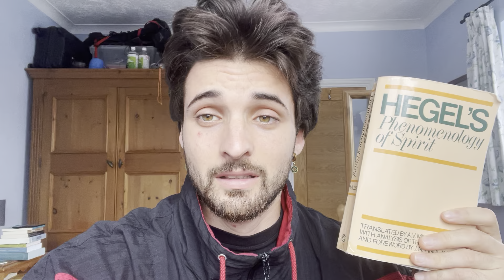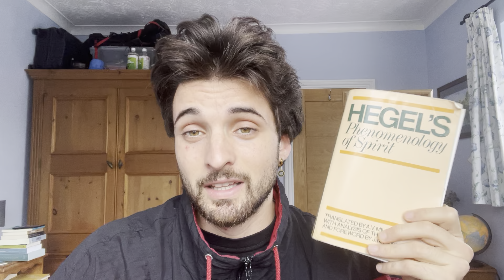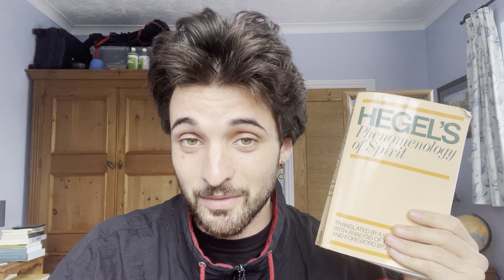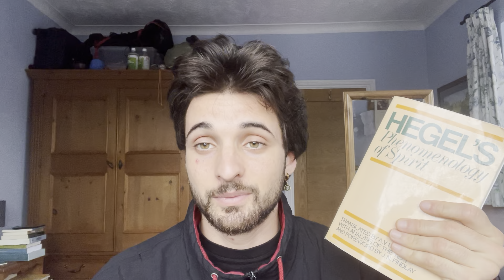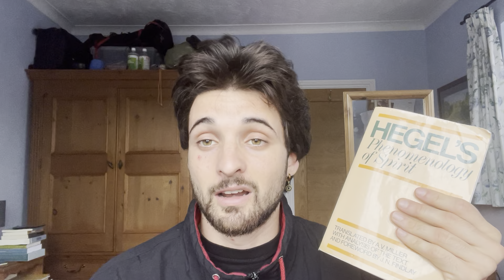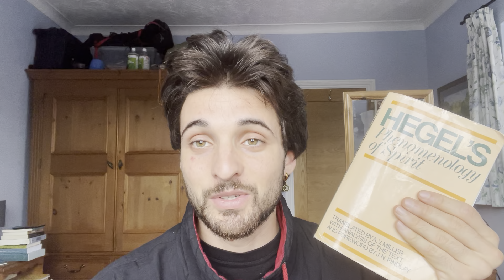The Phenomenology of Spirit - Hegel (5)